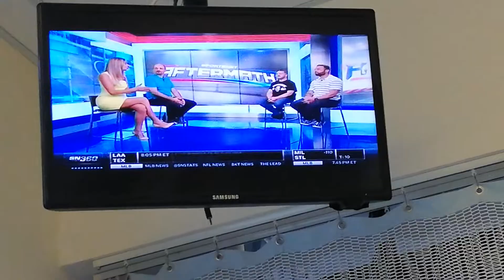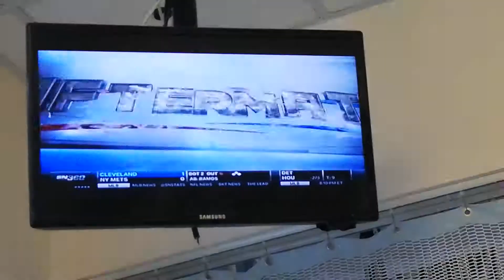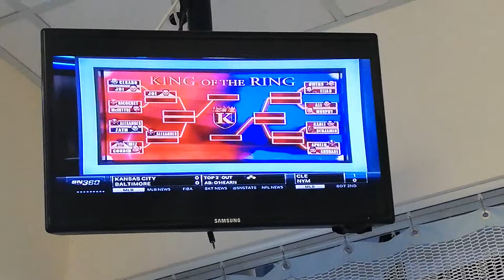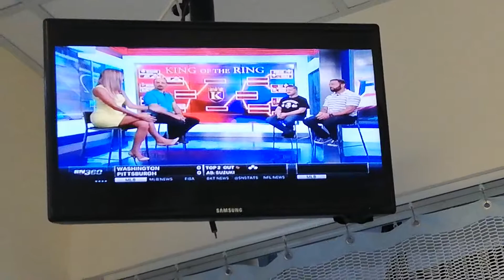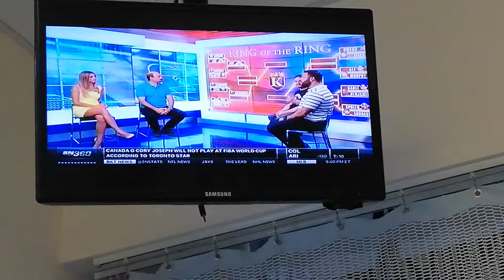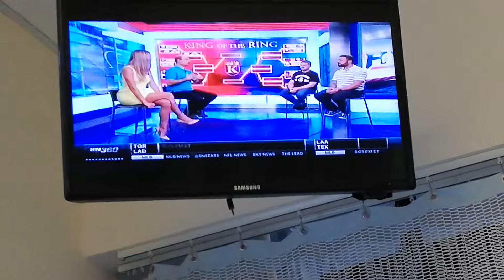SN360 AFTERMATH - 8-20-19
CAROLINE SZWED - LIGHT YELLOW SLEEVELESS CREW-NECK DRESS